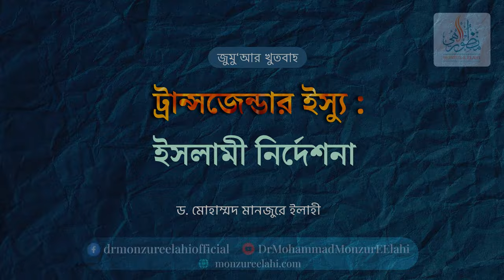108. জুমু'আর খুতবাহ :ট্রান্সজেন্ডার ইস্যু : ইসলামী নির্দেশনা ।। Dr. Mohammad Monzur-E-Elahi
স্থান:   আস-সুন্নাহ কমপ্লেক্স বাংলাদেশ, মোহাম্মদপুর, ঢাকা।